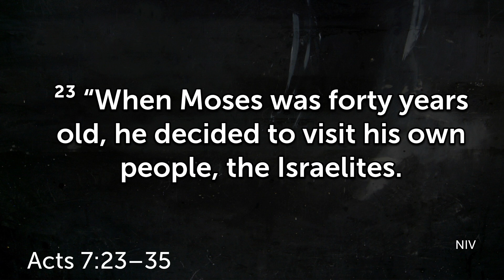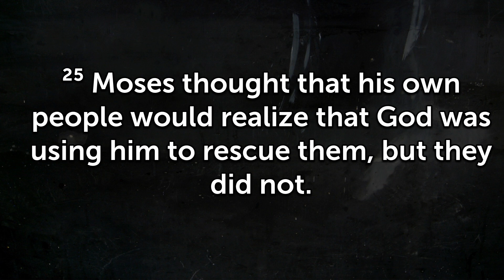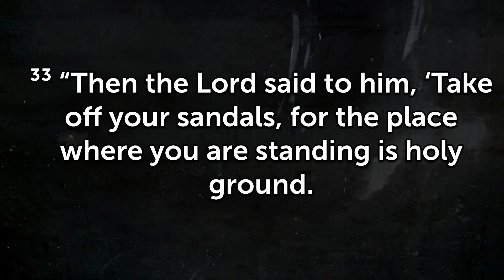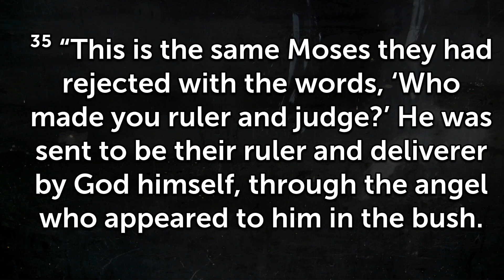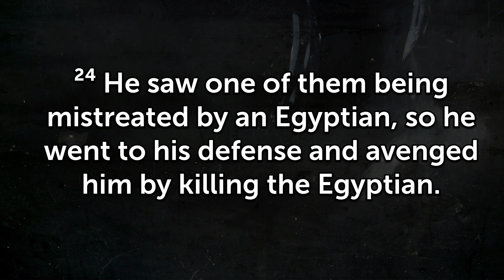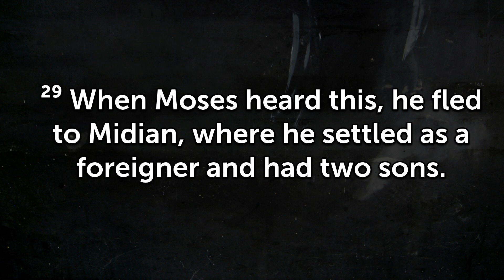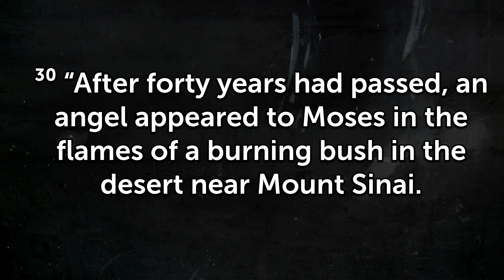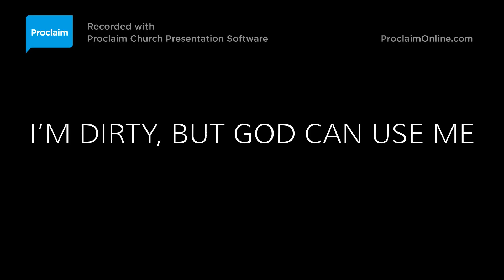I’m Dirty, But God Can Use Me - Podcast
RECHARGE Wednesday Night Worship @ 7PM! Invite family and friends to worship with us. You won't want to miss it! Dare to Imagine Church located at 6610 Anderson Street, Philadelphia.